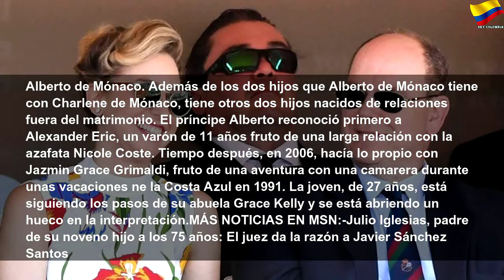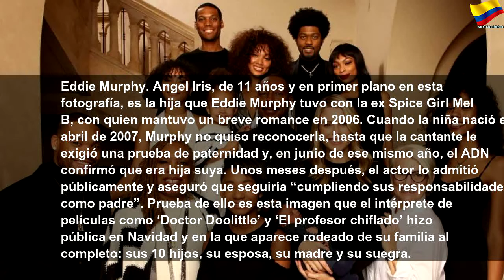Famosos obligados a reconocer su paternidad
Famosos obligados a reconocer su paternidad | Orange Month